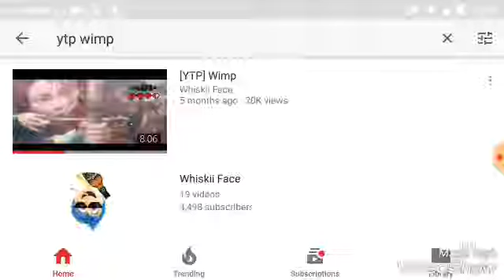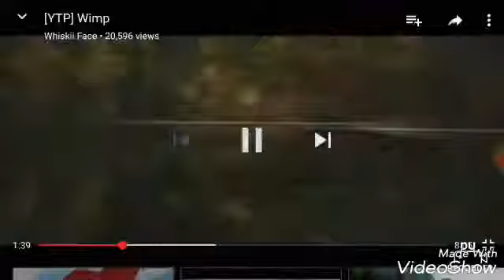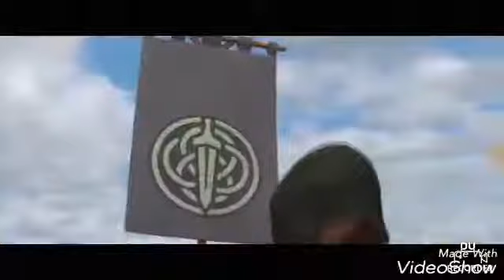Try not to laugh